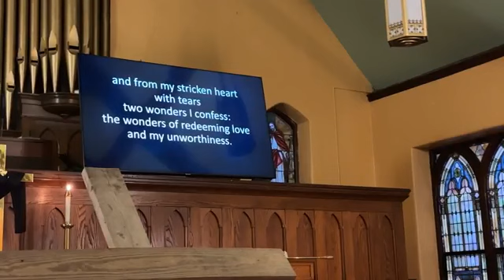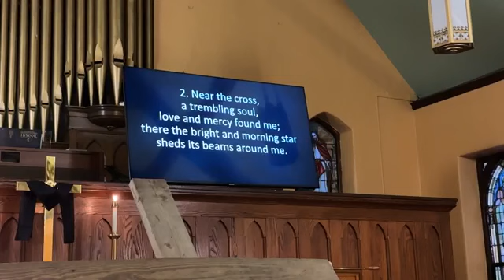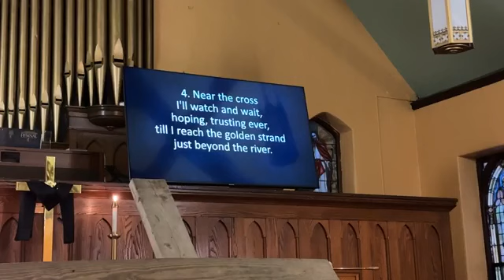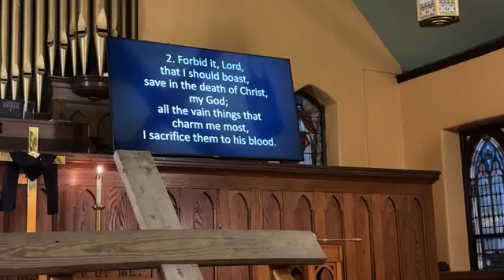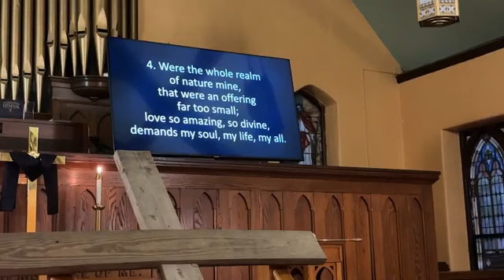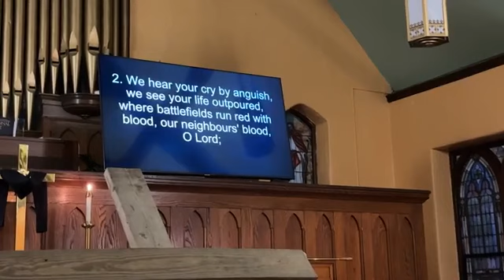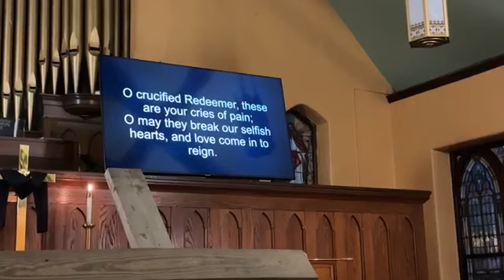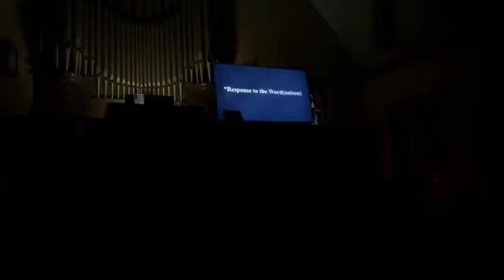Methodist Church of Cairo, Sandy Plains, High Hill and Coxsackie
Good Friday Service - March 29, 2024